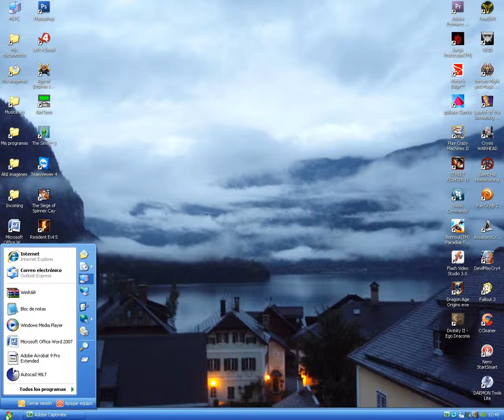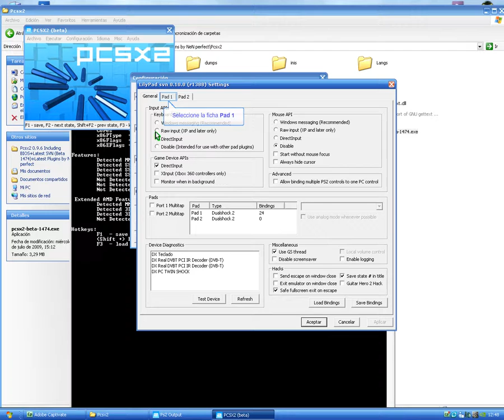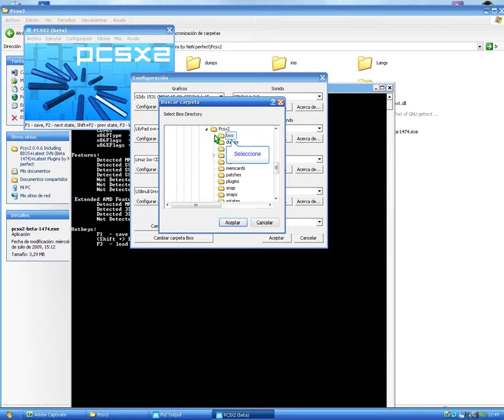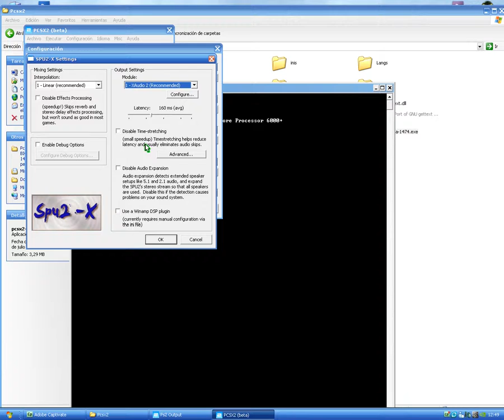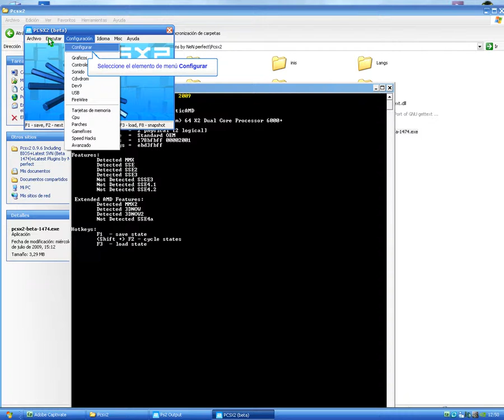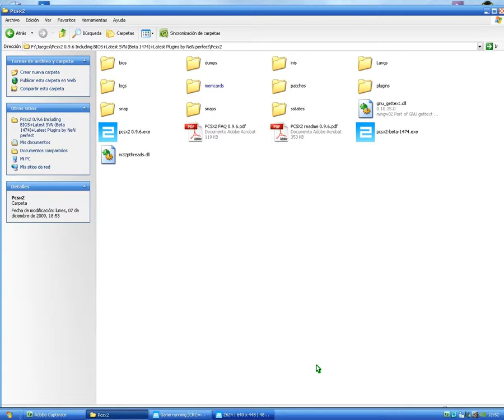pcsx2 0.9.6 by NeN.avi